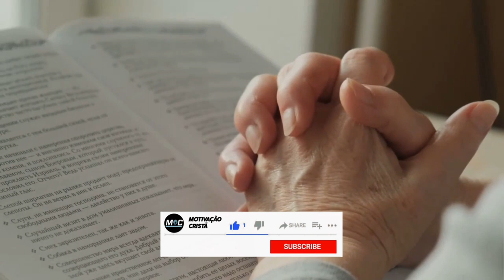ENCONTRE O SENTIDO DA VIDA E SEJA FELIZ | PE. FÁBIO DE MELO (Motivação Cristã ✞)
Existirá uma resposta sobre o sentido da vida? A existência humana é repleta de perguntas cujas respostas parecem impossíveis. Mas isso não nos impede de buscá-las!

Ouça e medite com essa belíssima reflexão do Padre Fábio de Melo.